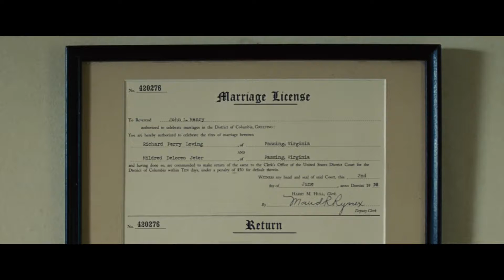MATRIMONIO LOVING (TRÁILER OFICIAL) (SUBTITULADA) (1080P HD)